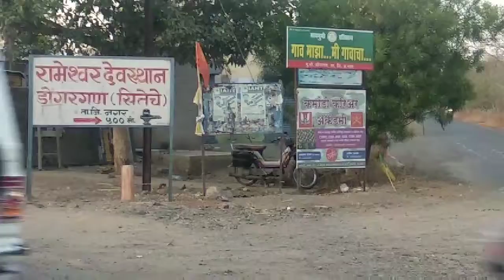Shree Rameshwar (Sita), Dongarganj, Ahmednagar, सितामाई डोंगरगंज, अहमदनगर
श्री रामेश्वर (  सितामाई ) मंदिर, डोंगरगंज, अहमदनगर. हे मंदिर फार प्राचीन म्हणजे त्रेतायुगातील आहे. इथे रामाने पाण्यासाठी बाण जमिनीत मारला आणि जमिनीतून पाणी आले, ते हे ठिकाण. नगर माळीवाडा बस स्टँण्डपासून आठ कि.मी. वर आहे. हे खुप सुंदर, स्वच्छ आणि पवित्र स्थान आहे.
ही व्हिडीओ आवडली तर लाईकच थम्पसपचे बटन जरूर प्रेस करा.तसेच तुमच्या मित्रांबरोबर शेअर करा. तुम्ही जर माझ्या इन्टाग्रामवर गेला नसेल तर एकदा भेट दया. Instagram: khilarisanjay04.
हि व्हिडीओ पुर्ण पाहिल्याबद्दल मनापासून धन्यवाद ! ... ☺️

Used no copyright song, musics for background of this video.
Thanking you.